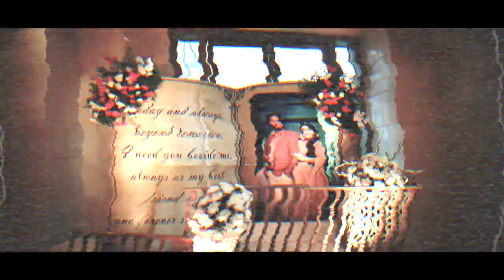Wedding Teaser of Ankit ❤️ Aakanksha II New Delhi II Nitin Sharma Photography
Book your Shoot with us:
Nitin Sharma Photography
We Do Wedding Cinematic Videography, Candid Photography,Portfolio Shoot,Pre Wedding Shoot,

Best Pre Wedding Shoot of Sharanjit Singh & Manpreet Kaur By:Nitin Sharma Photography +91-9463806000 , Song Do Gallan By Garry Sandhu, Heer nu Jawani

Myself Nitin Sharma a Commerce Graduate indulge into Photography a decade ago.I assume shooting a wedding is the process through which we create a lifetime story.In every wedding I with my Creative crew tries to lifetime memories with the eye of my lenses.
We are equipped with high end Cameras and Lenses, which caters to the need of our all clients.
We Cover Weddings All across India or Abroad.
Do Book your Shoot with us.
Contact Nitin Sharma (Lead Photographer @ Nitin Sharma Photography)